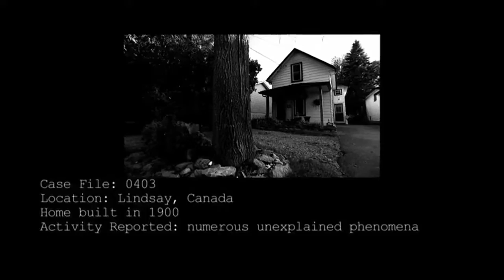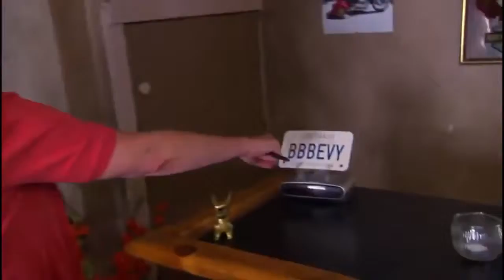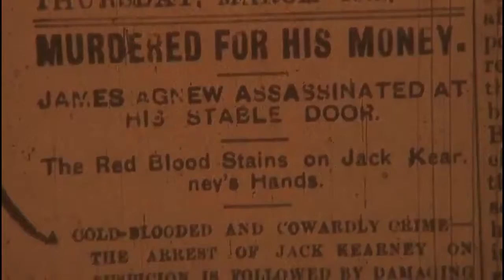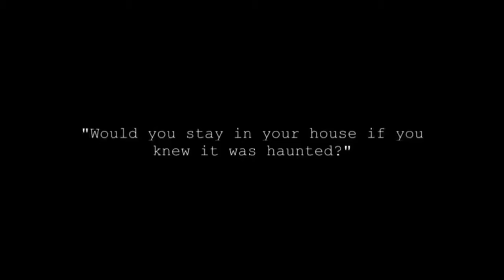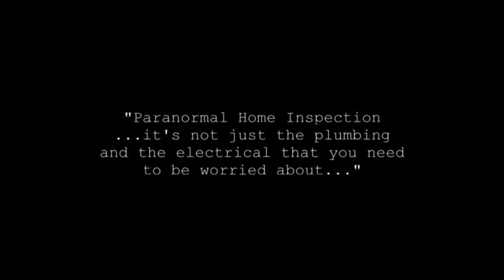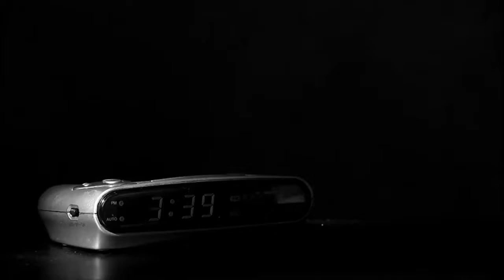Paranormal Home Inspectors Episodepisode 12 GEpisodeNEpisodeRATIONSeason PASeasonT